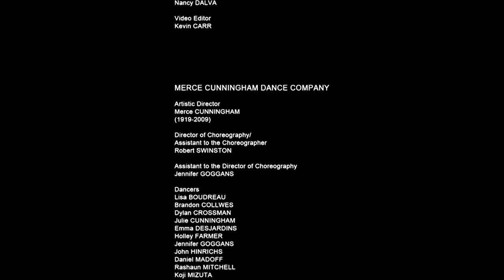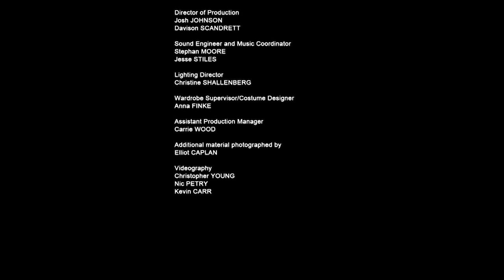CUNNINGHAM TECHNIQUE® COMPANY CLASS 7.29.2009 (wide view)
A 90 minute class for the Merce Cunningham Dance Company and Repertory Understudy Group dancers and advanced students, taught by Robert Swinston. This shows the class from the instructor's point of view. Pat Richter is at the piano. Filmed at the Cunningham Dance Studio at Westbeth on July 29, 2009.